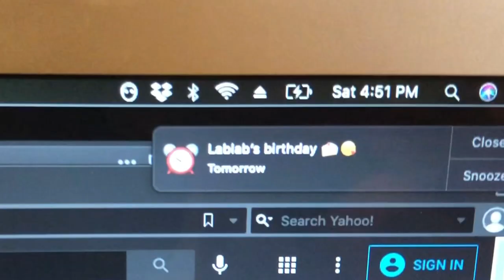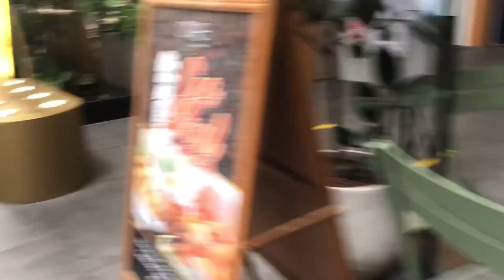CHEFMUNK'S BIRTHDAY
It's Chefmunk's Birthday! Hooray!!!